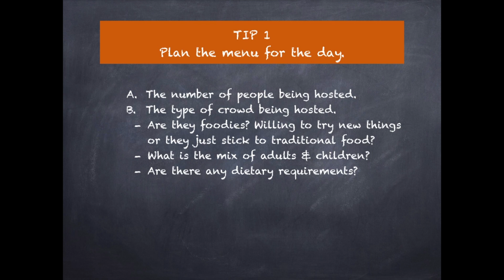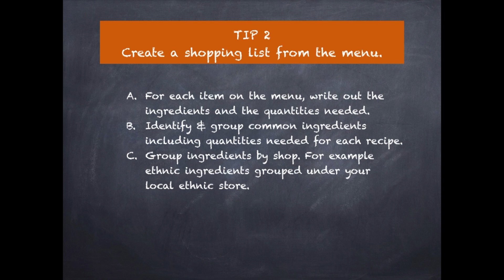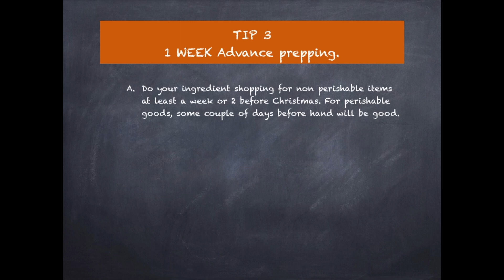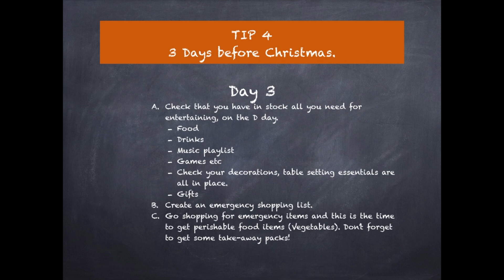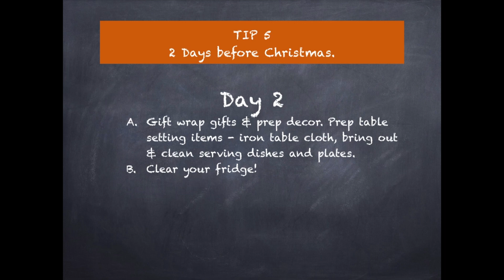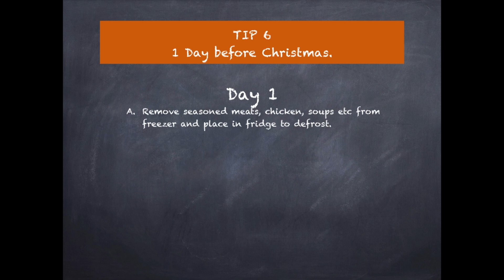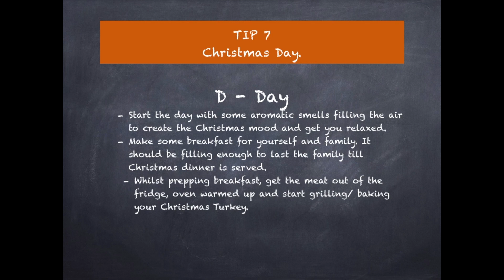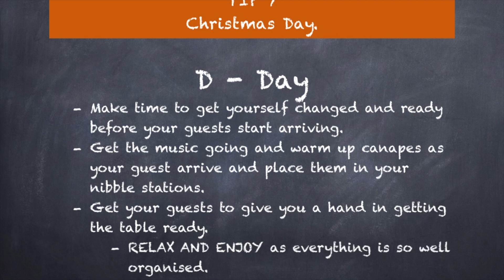How to have a Stress Free Christmas Day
This video is about Stress free Tips